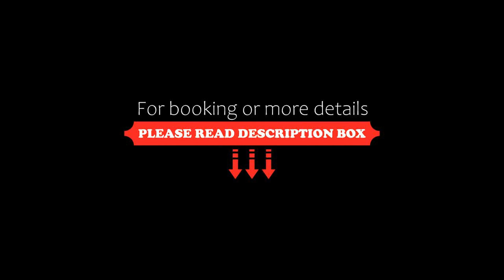Genting Sky Suite 2 bedrooms with FreeWifi, Genting Highlands, Malaysia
About Property:
Genting Sky Suite 2 bedrooms with FreeWifi offers accommodation in Genting Highlands, 47 km from Royal Selangor Pewter Factory and Visitor Centre. The accommodation is 6.4 km from the First World Plaza and has free WiFi throughout the property.

This apartment will provide guests with 2 bedrooms, a flat-screen TV and air conditioning. Towels and bed linen are available in the apartment.

Guests can enjoy the indoor pool and garden at the apart...
Property Type: Hotel
Address: 1 Jalan Ion Delemen, 69000 Genting Highlands, Malaysia
Searching For
1. Genting Sky Suite 2 bedrooms with FreeWifi - Genting Highlands - Malaysia
2. Genting Sky Suite 2 bedrooms with FreeWifi - Genting Highlands - Malaysia Address
3. Genting Sky Suite 2 bedrooms with FreeWifi - Genting Highlands - Malaysia Rooms
4. Genting Sky Suite 2 bedrooms with FreeWifi - Genting Highlands - Malaysia Amenities
5. Genting Sky Suite 2 bedrooms with FreeWifi - Genting Highlands - Malaysia Offers and Deals
Audio Credit:
Track Title: Reasons To Hope
Artist: Reed Mathis